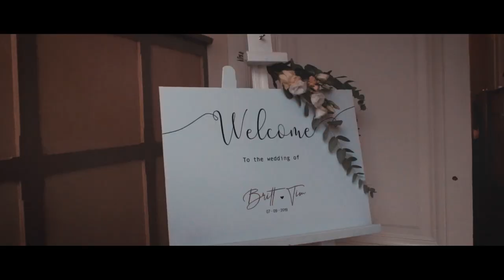A Bichkes Story : Britt & Tim | Sony a6000 18-105 mm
Il y a quelques semaines j'ai eu l'occasion de participer au mariage de mes amis, Britt & Tim. Un événement rempli d'émotions dont voici quelques images ! Filmé avec mon A6000 et monté sur Adobe Premiere Pro.

Mon adresse postale :
▸ Route de Perwez 149A, Aische-en-Refail (🇧🇪)

Sony A6000
Sigma 30 f/1.4
Sony SEL 18-105 f/4
Ronin SC Combo
Joby GorillaPod 3K